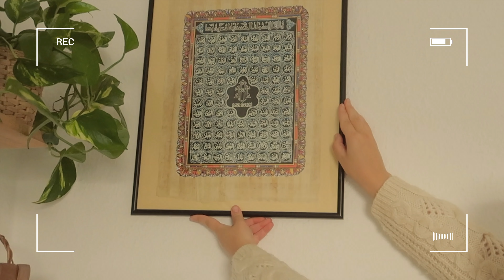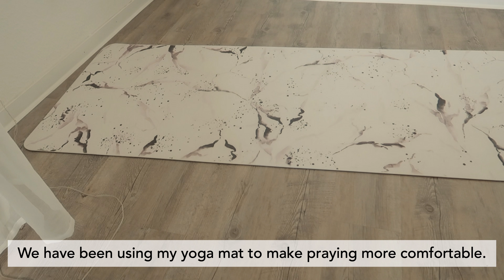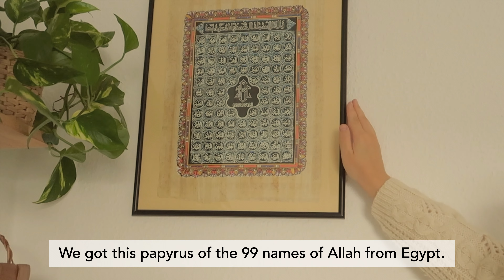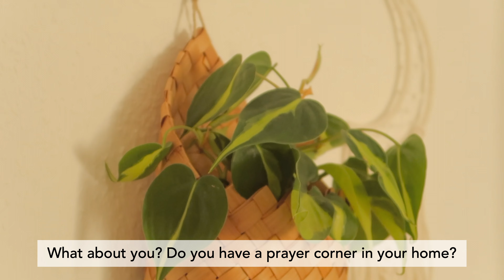How to make a cozy and aesthetic area in your home I Muslim prayer corner reset & boho decor haul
Hey :) I hope you are doing well insaAllah. My husband and I renewed some parts of our prayer corner and made it a bit greener and way more cozy. I hope you like it. If you have any questions I am happy to answer.

Background sounds - I hold a premium membership from Halalsounds. There are no musical instruments utilized in this video. All sounds are either vocals or ambient sounds.

00:00 preview
00:31 hello & problems
01:34 the shelves
03:19 textiles
06:00 curtains
06:21 decor haul
09:26 final touches
10:59 overview